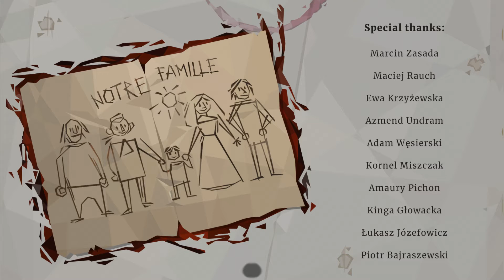We. The Revolution - Walkthrough Chapter 30: Hero - No Commentary [THE END]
Hello everyone, I am just one another guy and this is my gameplay walkthrough on We. The Revolution. In this episodes we won't pretend that we care about laws or justice. Defend yourself and your family - more than enough in the world on the edge.
Joke's on me, right?